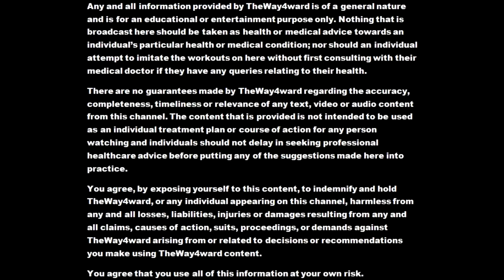Abs Blast and TOTAL body FAT burn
Continuous focus on the abs while also working the whole body for a great quick workout.